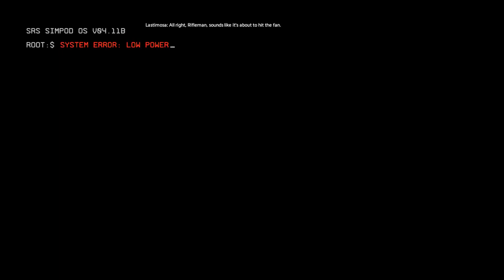Titanfall 2 EP1: I Guess the Spacefuture is Cool? - Linear Radio Plays